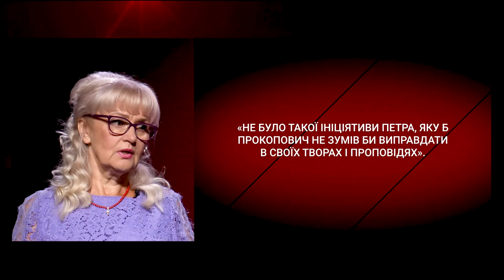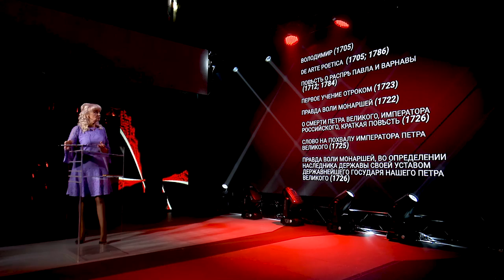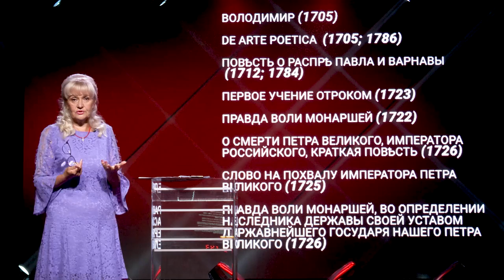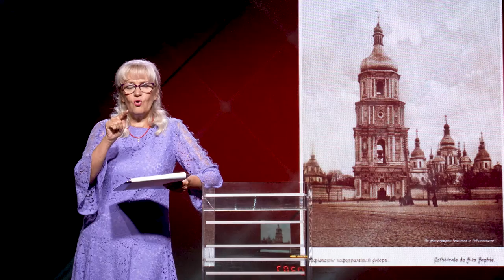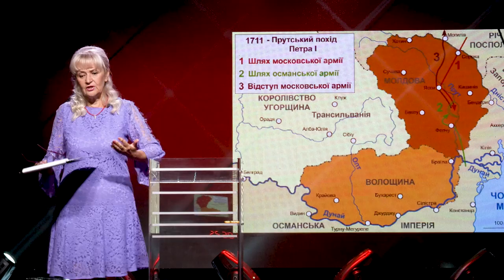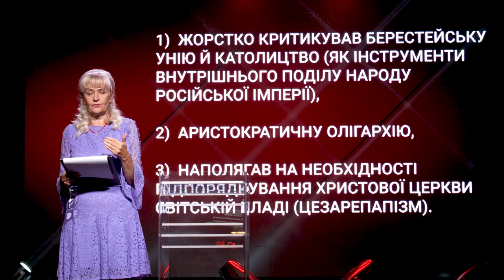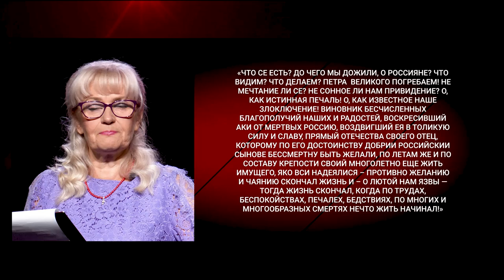Феофан Прокопович – той, що продав душу та ім'я України Петру | Ірина Фаріон